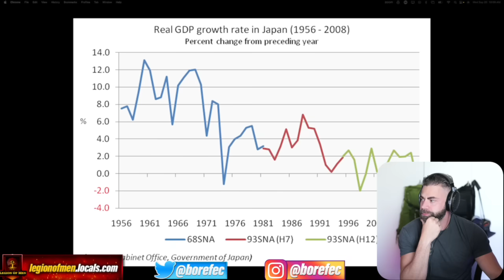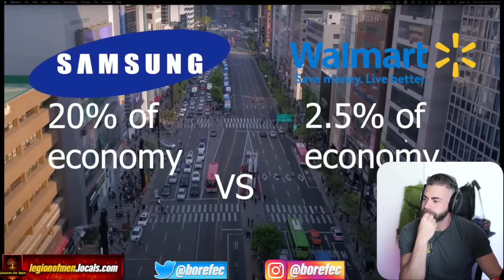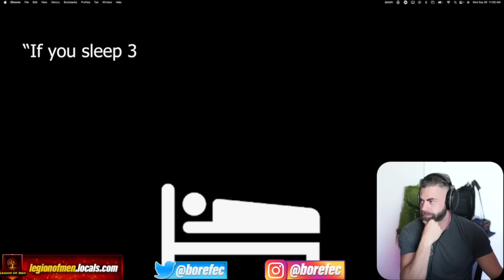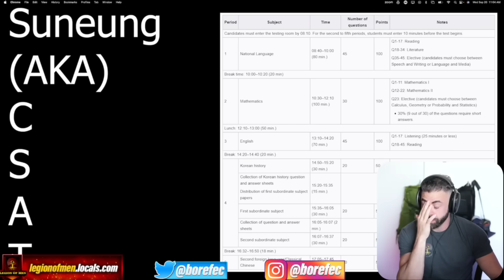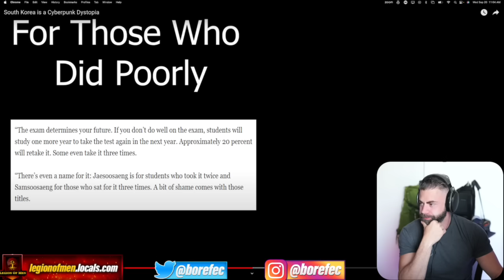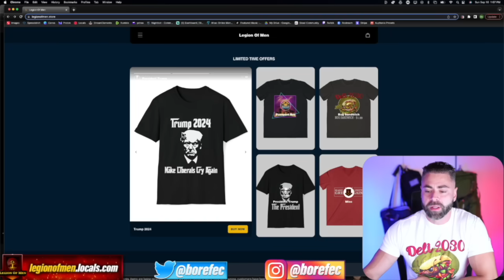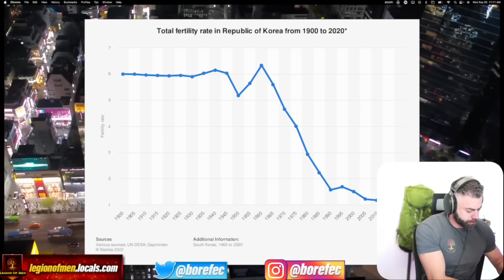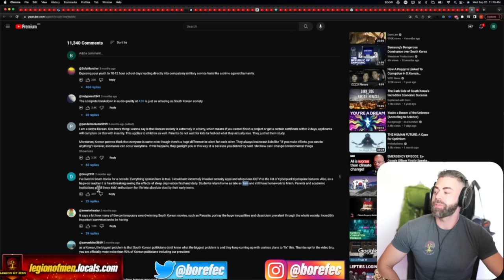South Korea Is A Dystopia In The Making...Maybe Don't Relocate There As An Expat